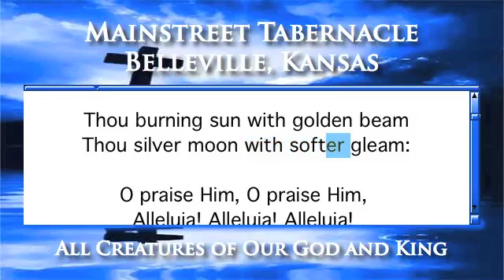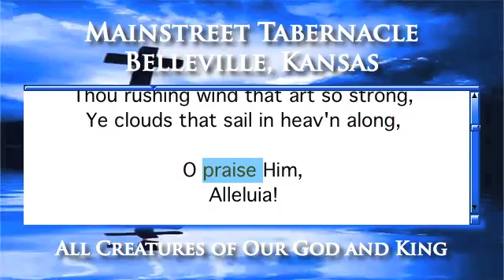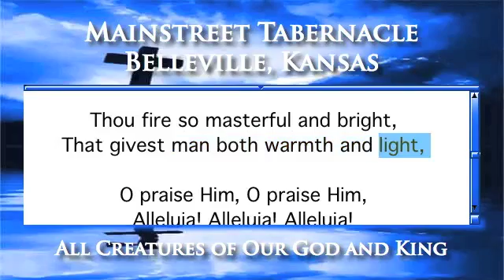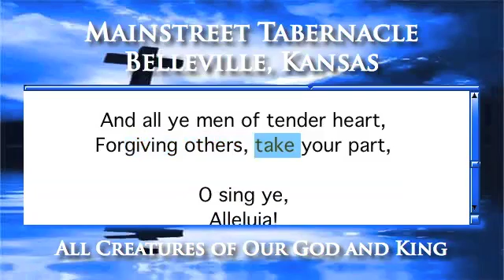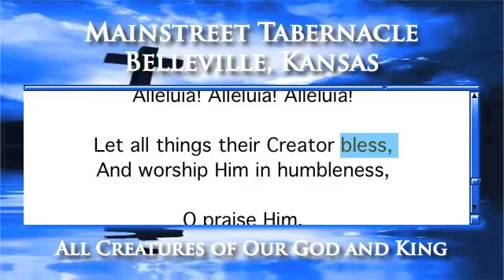All Creatures of Our God and King - Piano Version